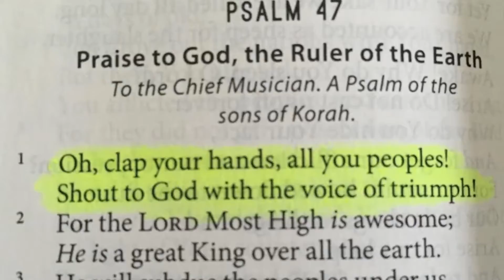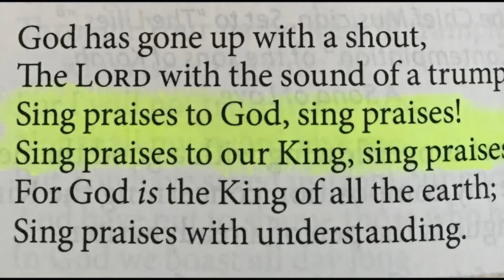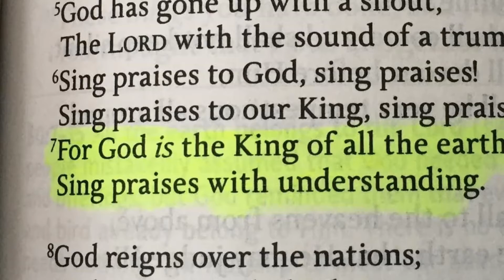Breakthrough Gospel Band - Voice of Triumph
Words and Music - Kathy Smoker/Roman Lapp.
Video contains pics from Breakthrough Band concerts and travels.